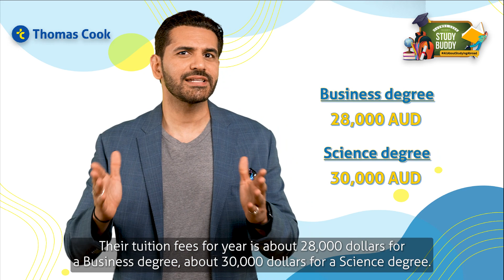Top Affordable Universities In Australia | EP:59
If you're considering studying in Australia and want to explore the country's finest institutions, you've come to the right place. In this video, we will be discussing the top affordable universities in Australia that offer high-quality education at an affordable price. We understand that higher education can be a significant financial burden, which is why we have curated a list of universities across the country that provide quality education while keeping tuition fees reasonable. We will be exploring the unique features and programs offered by each university, as well as streams provided by colleges. Our aim is to help students make informed decisions about their education and provide them with valuable insights into the best affordable universities in Australia.